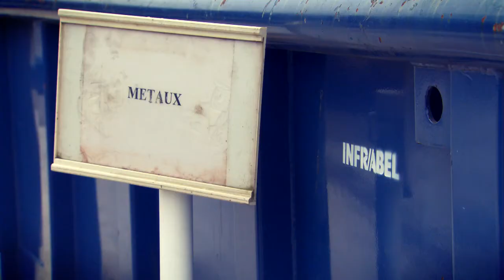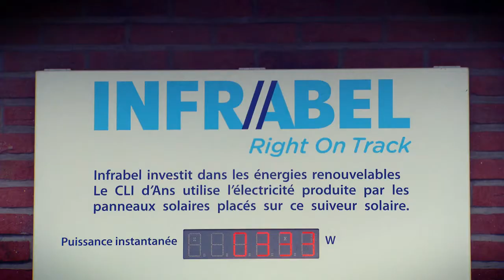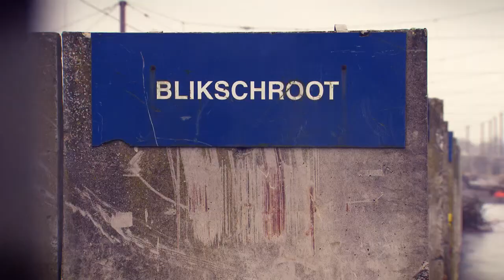ISO 14001 voor de LCI's van Denderleeuw en Ans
De Logistieke Centra Infrastructuur (LCI's) van Denderleeuw en Ans behaalden het ISO 14001-certificaat in januari 2014. Dit is een officiële erkenning van alle inspanningen die de centra leveren op het vlak van milieuzorg.

De zes engagementen van Infrabel om zijn impact op het milieu te verminderen:

• reductie van energie- en waterverbruik,
• reductie van schadelijke emissies in lucht, water en bodem,
• beheer van gevaarlijke producten,
• selectieve inzameling van afval,
• overeenstemming met de milieuwetgeving,
• beheer van noodsituaties.